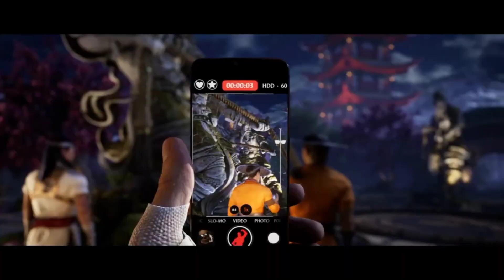MORTAL KOMBAT 1 ЛУЧШИЙ ФАЙТИНГ? | ОБЗОР НА МК 1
Всем привет,сегодня я разобрал мк 1